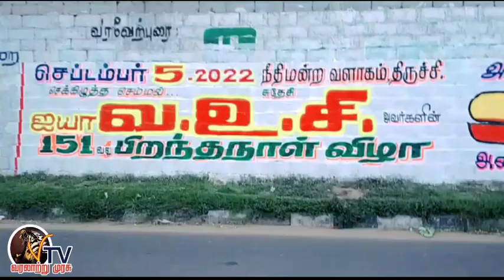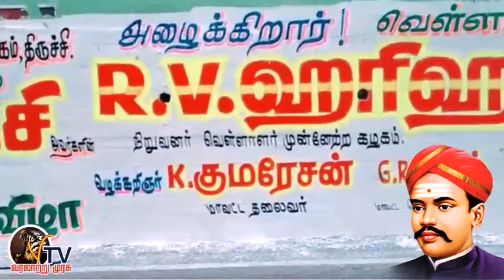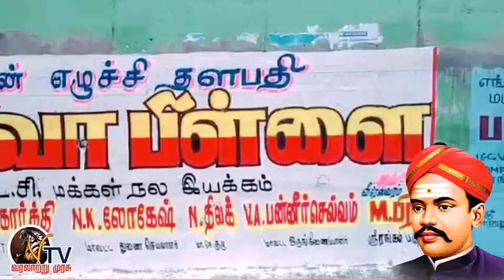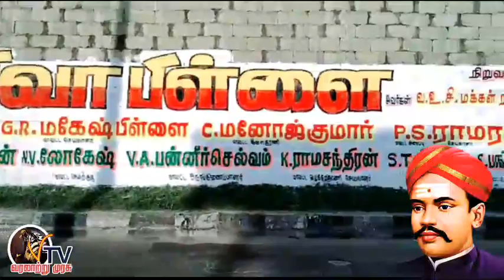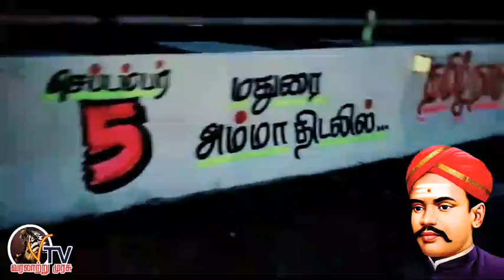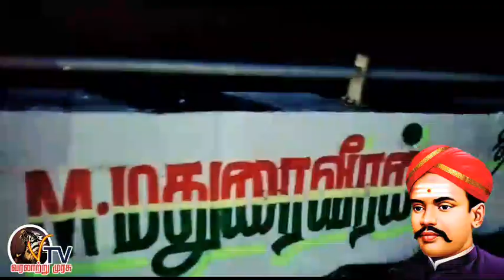செப்டம்பர் 5 ஐயா வ.உ.சி பிறந்தநாள் || தமிழகத்தில் பல்வேறு இடங்களில் எழுதப்பட்ட சுவர் விளம்பரம்